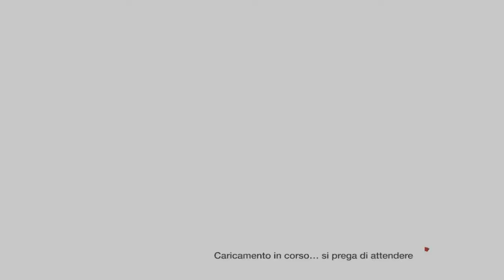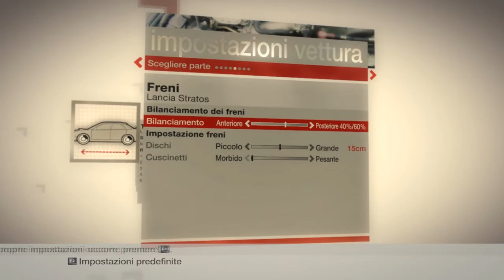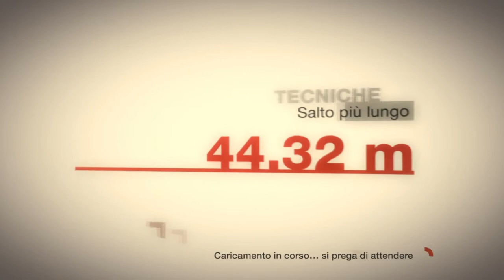[PC] Colin McRae DiRT - BP Ultimate Rally UK (PRO)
Difficoltà; Professionista (massima)
Categoria: RWD (trazione posteriore)
Auto: Lancia Stratos
Paese: Regno Unito
Volante: Driving Force GT
Cambio: Manuale
HUD: Tutto disabilitato